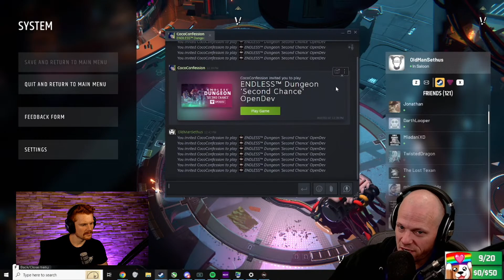ENDLESS Dungeon 'Second Chance' OpenDev w/ CocoConfessions & OldManSethus